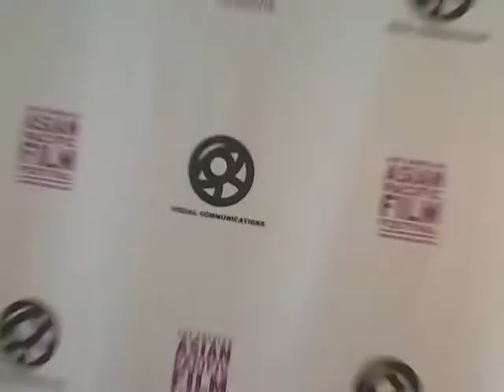Halo VC Film Fest Red Carpet & Nino Pamaran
Red Carpet Interviews with the cast of "The People I've Slept With" during the Los Angeles Asian Pacific Film Festival by Visual Communications

Also, performance by Nino Pamaran

Live in So Cal? Watch Halo Halo, Mondays to Wednesdays 4:15pm. on Channel 18.